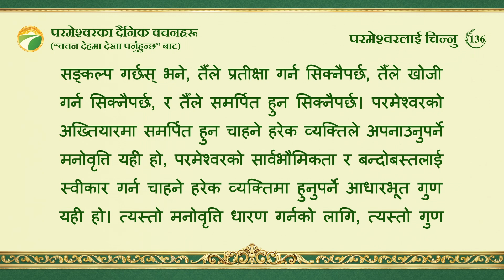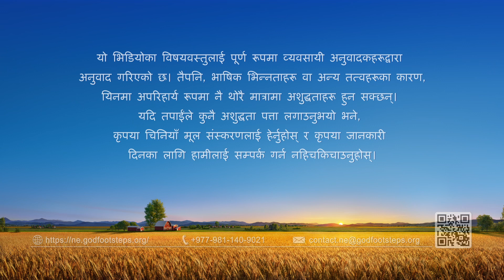परमेश्‍वरका दैनिक वचनहरू: परमेश्‍वरलाई चिन्‍नु | अंश १३६